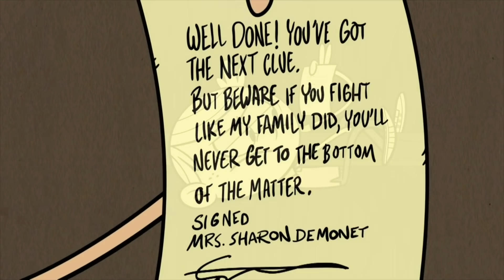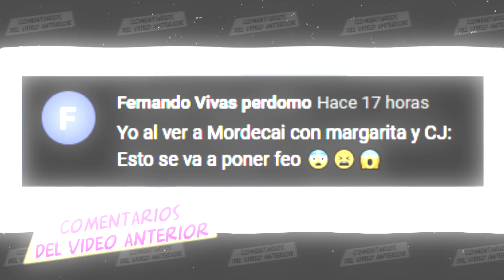ESCENAS para ADULTOS en THE LOUD HOUSE